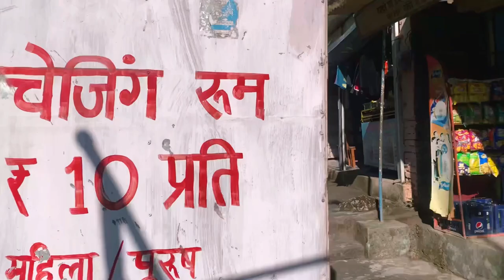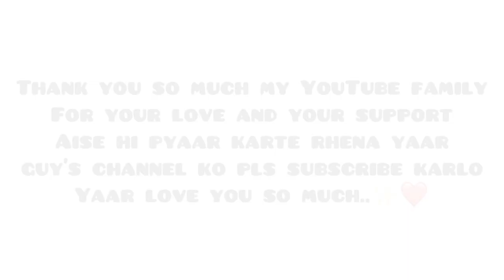Dehradun Tourist Places | Dehradun Tour Plan | Dehradun Travel Guide | Dehradun Vlog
Natural Beauty of Dehradun

Natural Beauty of DehradunDehradun is a sprawling city with its speckled picturesque places, vedent landscape, temples, picnic spots which enhance its natural beauty. This pictorial place is an ideal hotspot for those who really want to take risks in their life. A wide range of escapades is in offer in this valley. With the enormous places for Paragliding, Skiing, Angling and River Rafting.

A tour in Dehradun provides one with the unforgtable charisma of impeccable sceneries that would stay with one for a long. It is quite sure that the gushing streams, deep ravines, lustrous valleys and most of all the lofty contoured mountain ranges of this hill way resort would unwittingly holds one’s breath.

Apart for its city xcursion Doon also has some famous tourist spots like :

Mussoorie: It is known as one of the famous hill stations in india, it is located over Himalayas Hills , it has lots of luxury tourist accomodtion and resorts.

Sahastradhara: The word sahastradhara means thousands of springs that comes together. It has the water of sulphur spring which is a cure for skin diseases.

Forest Research Institute (FRI): It is one of the oldest institute that was developed for the research work in forestry not only in India but all around the world.

Malsi Deer Park: It is located at the foothills of Shivalik range. It’s a fascinating picnic spot especially liked by children due to its animal zoo and exciting swings in a park.

Robber’s Cave: An exotic picnic spot with a natural cave and a stream of river flowing under you.

Tapkeshwar Mahadev Temple: The ancient and famous temple of lord Shiva visited by thousands of devotees all year around.

Lachhiwala: It is a famous picnic spot with a freshwater pool to have bath, a park with all sorts of swings here.

follow me on instagaram:- ch.ajay.gurjar

Buddha Temple: It is situated in Clement Town famous for its beautiful design and interiors which depicts the ancient architecture of Tibet.

Sai Mandir: It is situated at Rajpur Road.

Shiv Mandir: It is situated along the way to Mussoorie.

Rajaji National Park: It is located in Shivalik ranges, possess 23 species of mammals, this place is a must visit for nature lover.

Santaura Devi Temple: It is situated in Santaura Garh, this temple is among the devotee.

Fun ‘n’ Food Kingdom: It is located in Prem Nagar. It has outstanding water games.

Tapovan: It is nestled in dazzling landscape, is extremely popular amongst devotees and picnickers.

Chandrabani: It is located in Mohabbewala, famous for Chandrabani Temple and a Kund.

The Fun Valley: An amusement park having such features like lazy rivers, multiple water slides, kids pool and water disco.

Guru Ram Rai Ji Darbar: It is famous for its wall paintings at the Darbar Sahib, the seat of Guru Ram Rai Ji.

Dehradun vlog
Beauty of Dehradun
LOve You so much Everyone